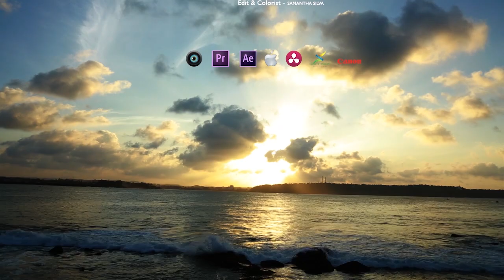Pre Shoot of Shiwanka + Isuru